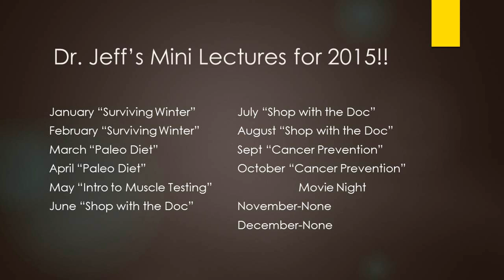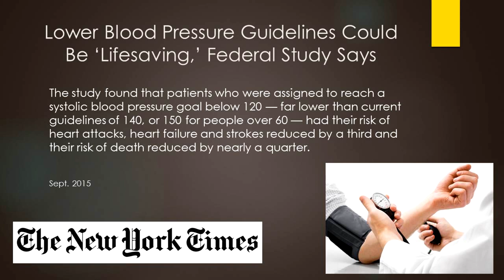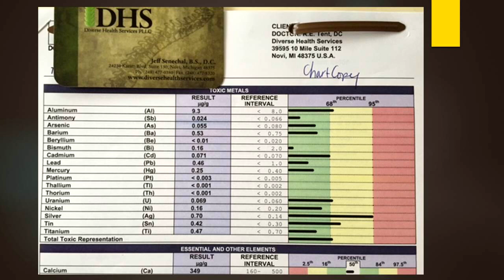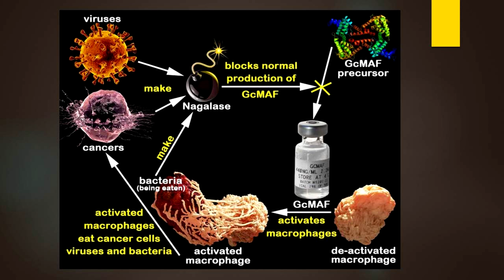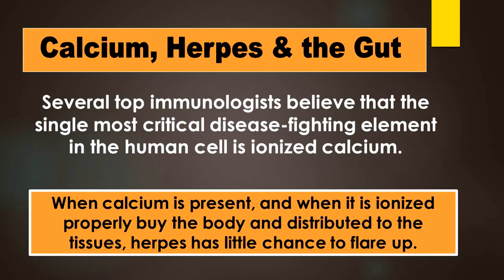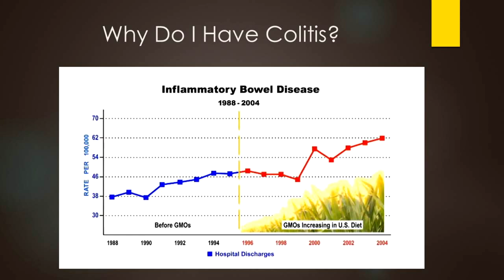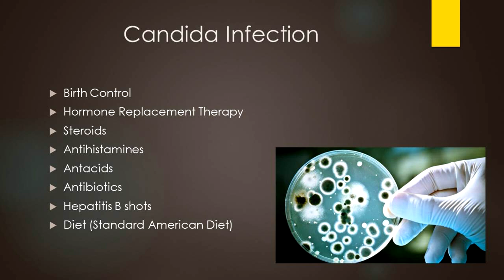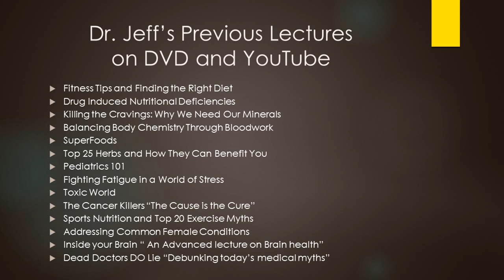Superbug Infections of Today - Dr. Jeff Senechal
Dr. Jeff Senechal DC CFMP presents SuperBug Infections of today.  Diverse Health Services is located in Novi, MI. Stop in, schedule your virtual appointment, or learn more about DHS